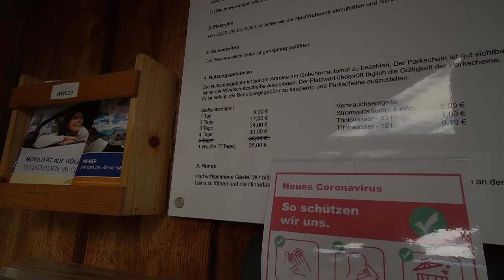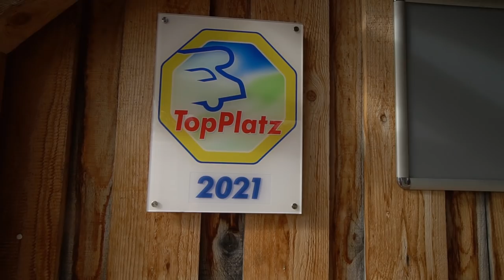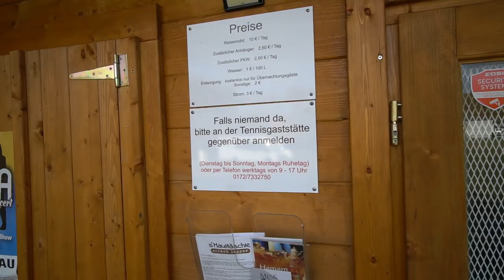Stellplatz Geisingen und Wernau und wir stellen euch unsere Styyl Produkte vor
heute stellen wir euch unsere kleinen Produkte mit großer Wirkung von Timo vor...:-)

Liebe Videofreunde!

Amazon Partnerlinks: